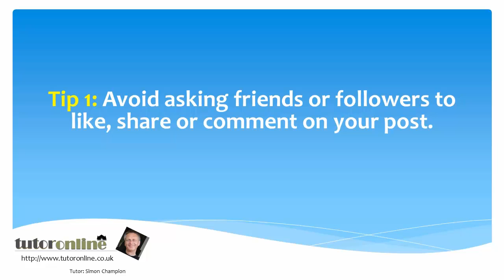Tips And Tricks To Get Your Posts On Top Of The Newsfeed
Facebook has a method of determining which posts it thinks are important.

If you want to make sure yours is seen, here are a few tips to game that system and improve how many people see it.

An algorithm change Facebook made in August to weed out spammy posts will now automatically lower those that beg for likes and shares.

It also makes you reek of desperation, which just looks bad.